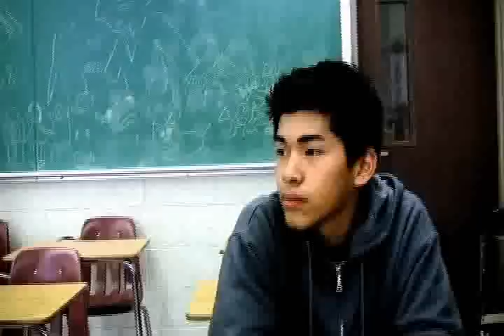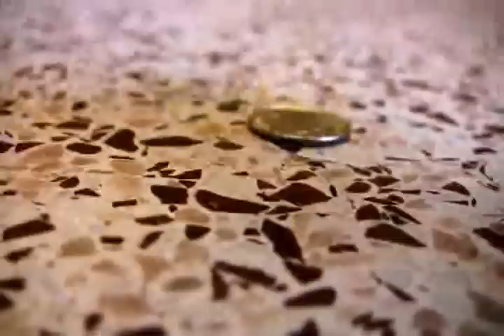MCTV: Chicken! [Penny War '07]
MCTV is officially up and running, and with that, more videos from yours truly.

This one is a promotion for this year's Penny War, a competition at my high school. The chicken really has nothing to do with the penny war, but I felt like having a little fun with this one. I hope you enjoy it.
Comments always appreciated. :]

One hour to film, two hours to edit.

Song:
  Le Tigre - Deceptacon

Don't be a chicken. Join the war.
Penny War 2007.